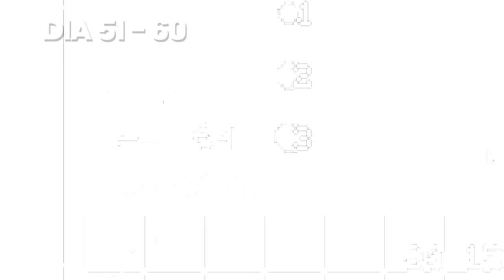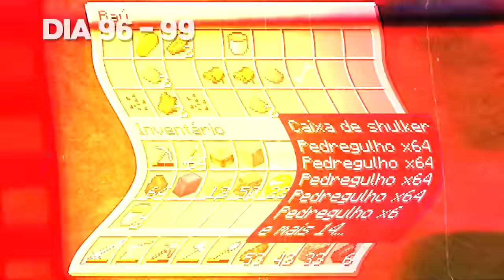SOBREVIVI 100 DIAS em UMA CAVERNA no Minecraft 1.17 Hardcore - O FILME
🔴 Fala aí meus amigos miners, blz? Nesse vídeo do canal, você poderá acompanhar eu SOBREVIVENDO 100 DIAS em UMA CAVERNA no Minecraft 1.17 Hardcore! Foi uma aventura muito legal e bem perigosa, acompanhe comigo!

❓Questionamentos ou sugestões? Deixe um comentário no vídeo😀

🐦Me siga lá no Twitter: @Onerb_br
📷 Me siga no Instagram: @nerbeoficial

100 dias